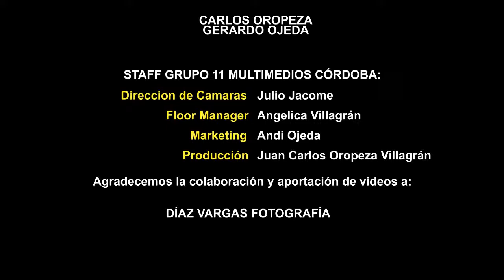Emisión en directo de Grupo 11 Multimedios Córdoba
"GENERACION 11... Voces que valen. "EVI RUÍZ, CANDIDATO A REGIDOR 5°" (Y COMO CONDUCTOR INVITADO PACO MAXTLA)
Charlando con el candidato del partido MOVIMIENTO CIUDADANO